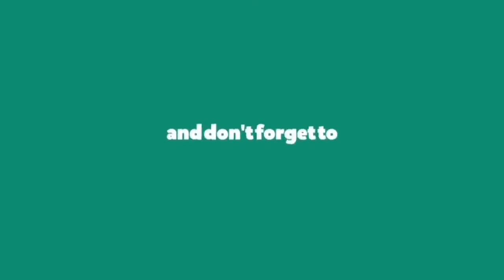Eler Eler - VS BERRI | Dance Cover and Choreography | 호치키스 김호진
Dance Cover on Eler Eler - 호치키스 김호진 Song, Choreography -  Vs BERRI The Best Dance Cover in This Song in World.

Eler ElerDanceCover
BERRIEler ElerDanceCover
Eler ElerDanceChoreography